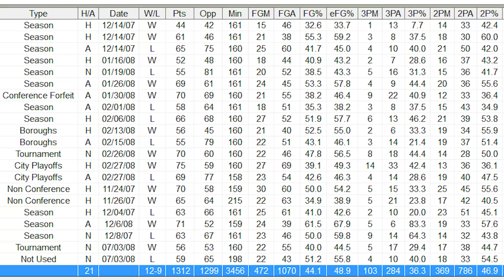Real Talk with Uber Data Analyst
Data Analyst Patrick Diaz went from working in finance after studying math in college to working at Uber (via TEK Systems) after enrolling in a bootcamp. We sat down with Patrick to talk about his career experiences, the differences between working at small startups and large tech companies, as well as his expectations of becoming Mr. Robot and his interest in the field of basketball data analytics.